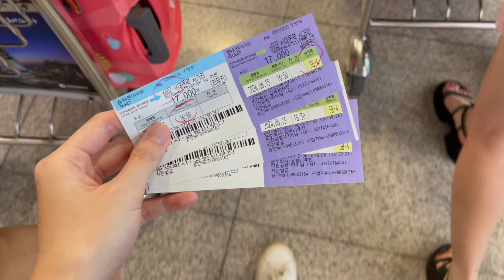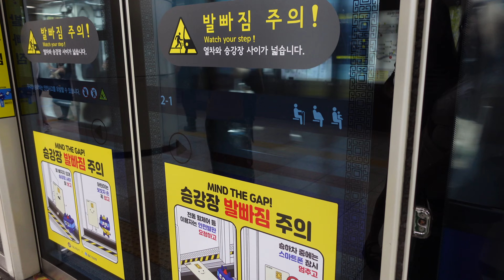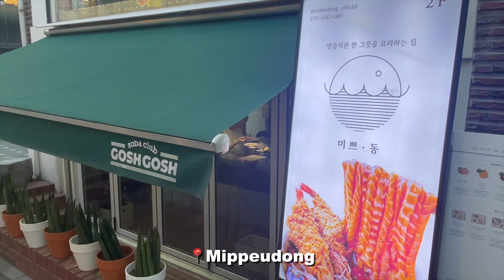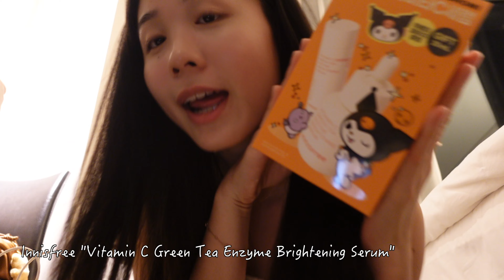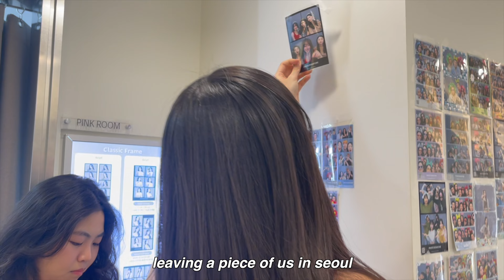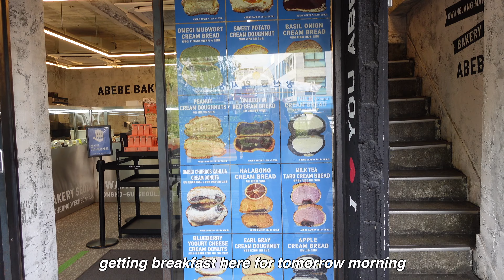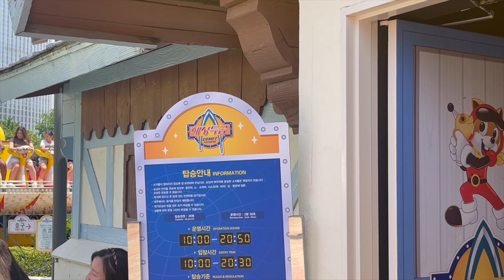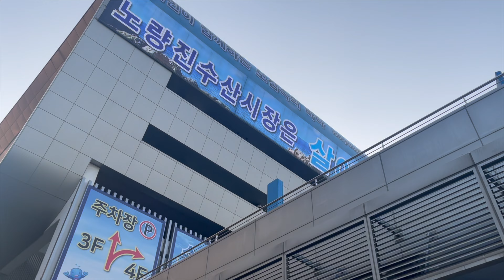Life in Seoul🇰🇷 [VLOG] | makeup class, $250 olive young haul, cafes, market, lotte world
Let the Korea vlogs begin!

-about me-
Hii, i am andrea from Singapore🇸🇬
I created this channel to turn my dreams into reality of becoming a Youtuber!
Thankyouu for stopping by and i hope you enjoy the video🤍